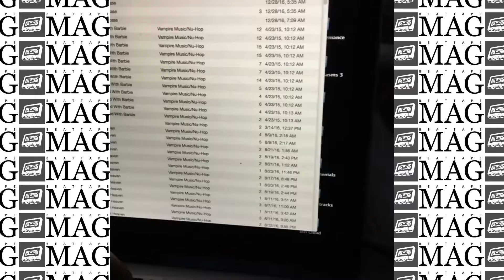CHARLES HAMILTON Making DOPE BEATS | BeatTapeMAG.com